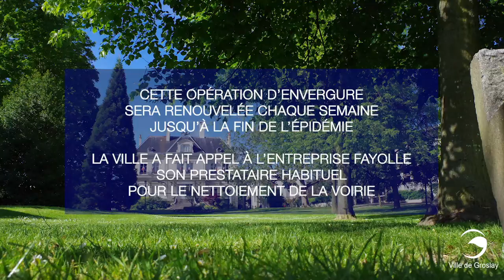Désinfection de la voirie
Depuis le 1er avril, une désinfection de la voirie pour lutter contre la propagation du Covid 19 a été entreprise sur la commune de Groslay. Cette désinfection est effectuée dans les lieux publics les plus fréquentés, avec une attention toute particulière sur le mobilier urbain comme les arrêts de bus, les bancs, les poubelles… Cette désinfection réalisée, par principe de précaution, représente un linéaire de près de 11 km de trottoirs auquel il faut ajouter les places et les parkings publics.
Pour cette opération d’envergure, qui sera renouvelée chaque semaine jusqu’à la fin de l’épidémie, la ville a fait appel à l’entreprise Fayolle son prestataire habituel pour le nettoiement de la voirie